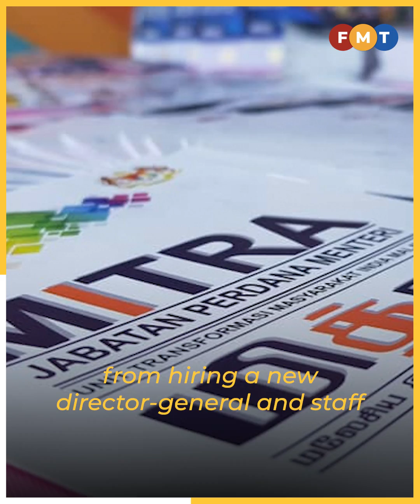Apologise or I’ll sue, Waytha tells PKR rep over ‘defamatory’ remarks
P Waytha Moorthy says Batu Uban assemblyman A Kumaresan’s remarks about his stint in Mitra are ‘defamatory’.